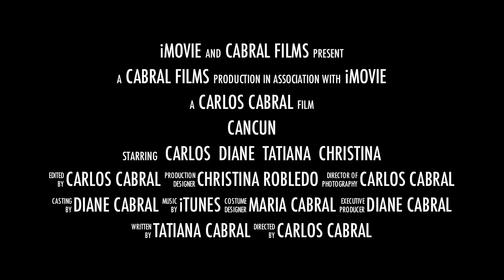Cancun Mexico Trailer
I went to cancun on vacation with my sisters and my cousin in june 2012.